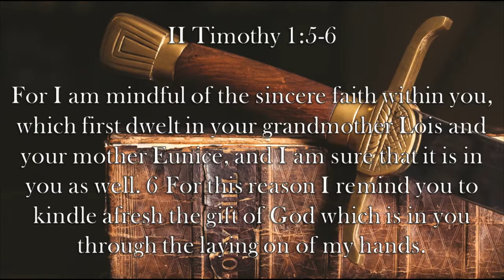Chaplain's Report- Godly Mothers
For Mother's Day, Caleb looks at the righteous influence Timothy's mother and grandmother had on him in II Timothy 1:5-6